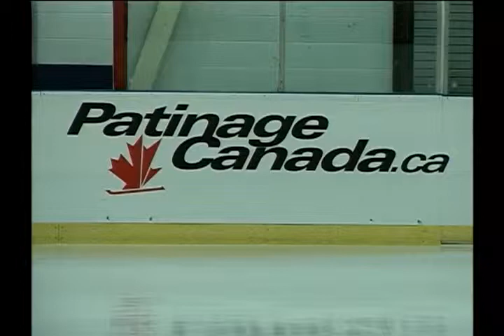Zoey Brown and Ian Beharry LP Nationals 2008